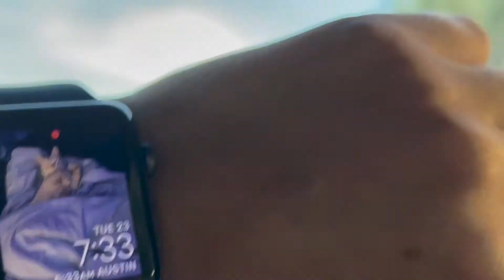NO CAFFEINE for 24 HOURS!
Hey, yall. It is me, Sam, Today's video is going to be me attempting the no caffeine for 24 hours challenge. It was very rough!!! I am never doing that again. Let me know down in the comments below if you need coffee to survive or not. Also if you don't HOW do you do it? Let me know. I hope you enjoy this video and me. Be kind to yourself, your mental health, and others. Bye!!!
Where else you can find me:
Music in the video:
- Intro and outro- Doing Just Fine by Lakey Inspired
- Throughout the video - In My Dreams by Lakey Inspired